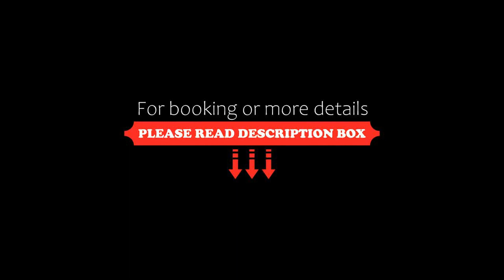Hyatt Centric Levent Istanbul, Istanbul, Turkey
About Property:
Situated in the dynamic neighbourhood of Levent, Hyatt Centric Levent Istanbul has an ideal location with two shopping malls nearby, and a metro station right opposite. Facilities include a 3-storey spa with an indoor pool.
Rooms are spacious, with rosewood or oak panelling and marble bathrooms with glass enclosed showers and rain showerheads. Each room has 42” Bang&Olufsen LCD TV with full cable access, high definition channels and movies on-demand.
You can also enjoy a di...
Property Type: Hotel
Address: Buyukdere Caddesi No 136 Levent, Besiktas, 34330 Istanbul, Turkey
Searching For
1. Hyatt Centric Levent Istanbul - Istanbul - Turkey
2. Hyatt Centric Levent Istanbul - Istanbul - Turkey Address
3. Hyatt Centric Levent Istanbul - Istanbul - Turkey Rooms
4. Hyatt Centric Levent Istanbul - Istanbul - Turkey Amenities
5. Hyatt Centric Levent Istanbul - Istanbul - Turkey Offers and Deals
Audio Credit:
Track Title: Reasons To Hope
Artist: Reed Mathis